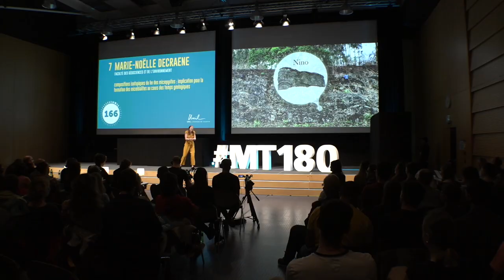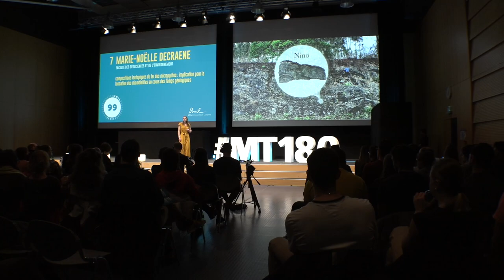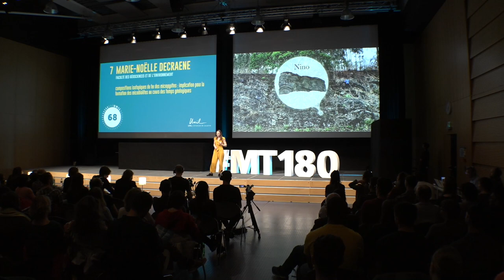MT180 - UNIL 2022 : MARIE NOËLLE DECRAENE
Marie-Noëlle Decraene – FGSE
Compositions isotopiques du fer des micropyrites: implication pour la formation des microbialites au cours des temps géologiques